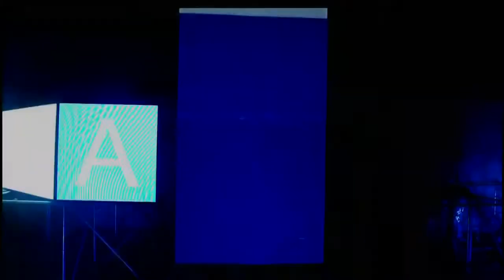Kaleidoskop Kulture - Svečano otvaranje Novi Sad 2020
Fondacija Novi Sad 2021 - Evropska prestonica kulture
Video art i dizajn svetla - Izvanredni Bob
Scenografja - Milica Stojšić i Aleksandra Tatić
Muzika - Miloš Martinov i Dejan Ilić
Koreografija - Staša Kukić
Plesači - Ivan Salonski, Milena Krkotić, Nikola Stamenović, Katarina Kljajić, Aleksandar Bečvardi, Dejana Bajić, Siniša Mihajlović i Teodora Vujkov Kostimograf - Aleksandra Šelestoba
Umetnička instalacija Wirefull - Umetnički kolektiv Karkatag
Umetnički koordinator Liman5 - Milica Stojšić
Reditelj - Predrag Marković
Glavni producent - Jovana Manojlović
Izvršni producent - Aleksandar Oparnica
Menadzer projekta - Dušan Vuković
Programski direktor - Dušan Kaličanin
Direktor - Nemanja Milenković